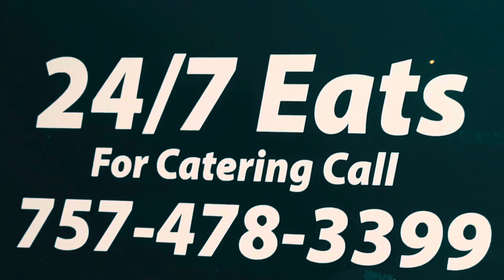Throwback Thursday’s/ Karaoke Friday’s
COME ONE, COME ALL. ADULTS. FOR THROWBACK THURSDAYS & KARAOKE FRIDAY’S

Venue:
Freemans Events

Location:
2205 Portlock RD. Chesapeake, VA 23324

THEME: March Madness Special

This is our weekly Throwback Thursdays & KARAOKE FRIDAY’S here in Chesapeake, VA.

Come and get your groove on EVERY THURSDAY with Bigi Enterprise Entertainment